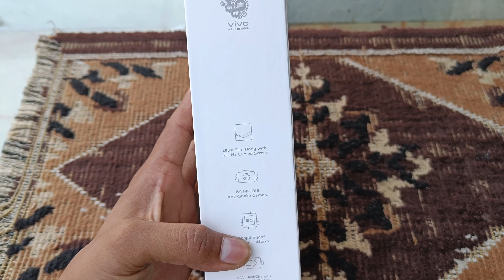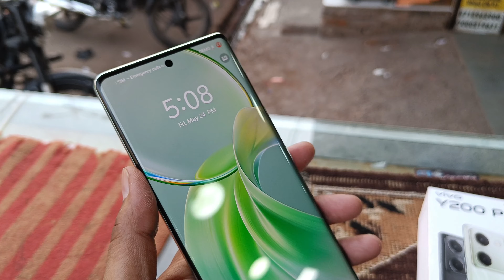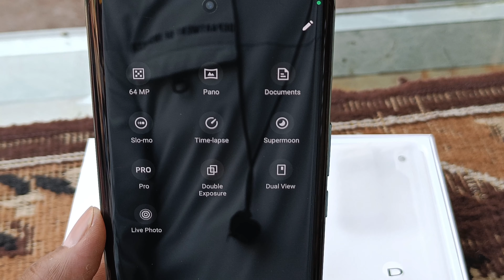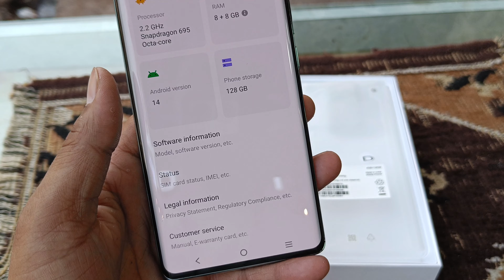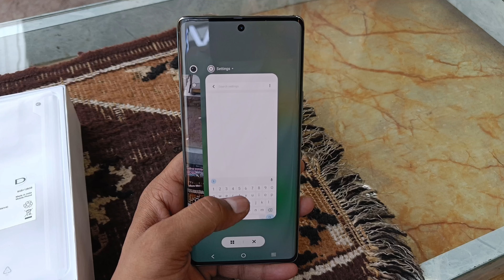vivo Y200 Pro 5g Unboxing | vivo y200 pro Review, Camera, Price, Specs & Many more..🔥🔥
अगर आपको वीडियो अच्छा लगता है तो लाइक करना मत भूलिए और कमेंट करके जरूर बताना उसके साथ दोस्तों सब्सक्राइब करके सिद्धार्थ हरिऔध चैनल के साथ जुड़े रहना धन्यवाद दोस्तो इतना प्यार देने के लिए...

Businesses acount :-

video shoot

Take a look at this OnePlus Nord 2T 5G (Jade Fog, 128 GB) on Flipkart